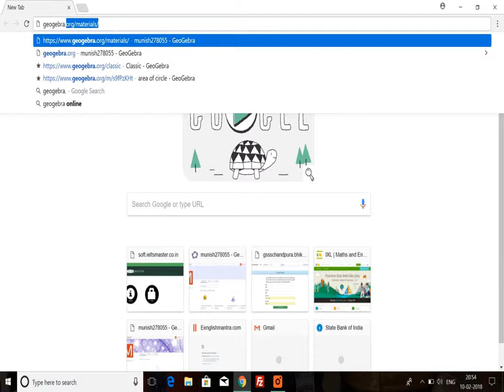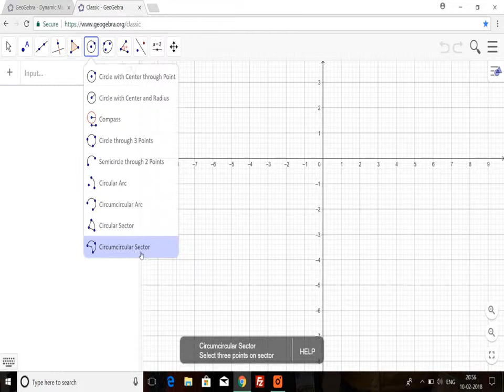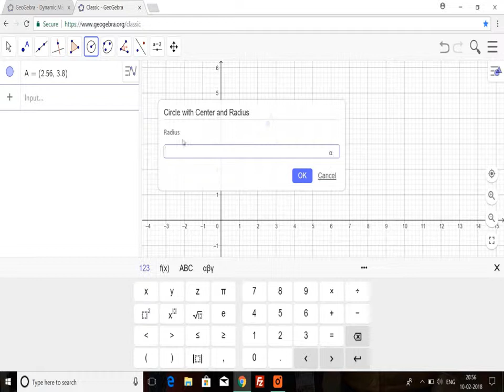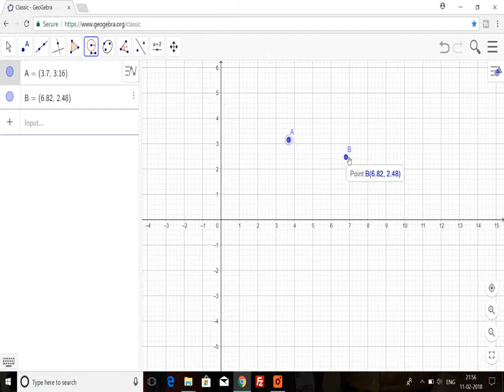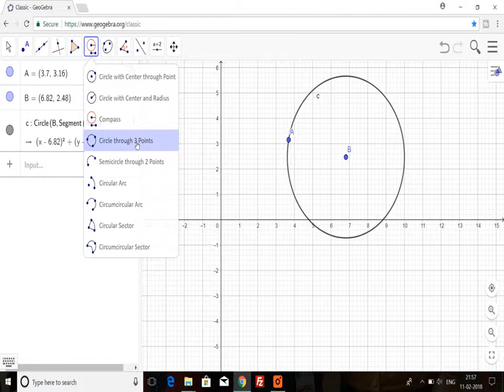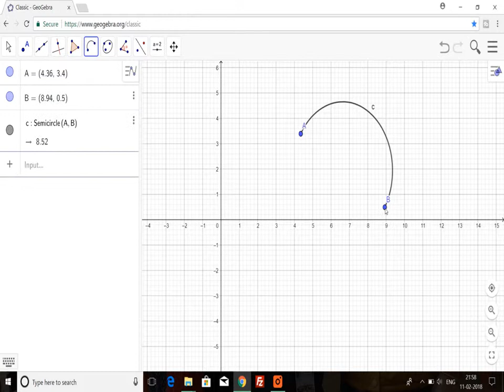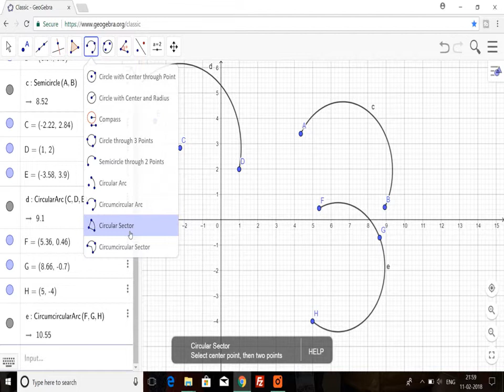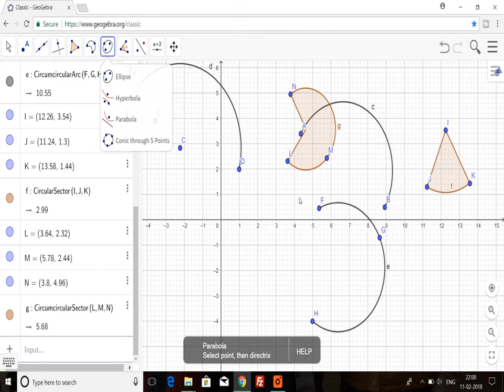Geogebra Tutorial in Hindi| Drawing circle,semicircle, circumcircle,Arc,Sector | (Part-5)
for Maths Online Question Practice,Videos,Activities,Vedic Maths This video explains how to draw circle,semicircle,circumcircle,arc,sector using GEOGEBRA